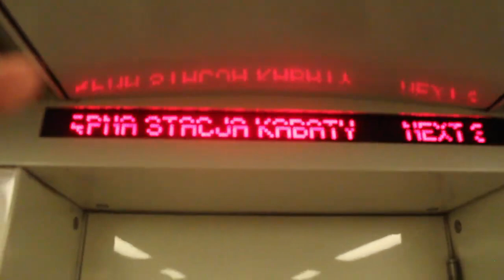Alstom Metropolis 98B Skład 22 2013+1025+1026+1027+1028+2014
Rok Produkcji: 2001
Typ Silników Trakcyjnych: 4EXA-2130. STDa 280-4B.
Liczba I Moc Silników: 16×180kW.
Moc Ciągła: 2880kW.
Zajezdnia: STP-Kabaty

Stokłosy
Imielin
Natolin
Kabaty